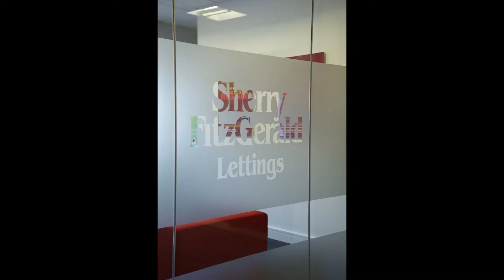2 An Bruach, Halfway, Ballinhassig, Cork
Sherry FitzGerald Lettings present this neat three bedroom terraced house to the rental market.

A careful owner has created a comfortable and warm home that will now make a lovely base for some lucky couple.

Accommodation includes a living room oriented around an open fireplace. To the rear there is an open plan well equipped kitchen / dining room. Upstairs, there are two double bedrooms, an en-suite bathroom, main bathroom and a 3rd bedroom whose best use is as a home office or dressing room.

Externally, there is a very neat and sun drenched back garden equipped with a handy storage shed.

To the front there is plenty of parking available.

Ideally suited to a couple, this property offers some value in a turbulent rental market. Its location is just ten minutes from the Bishopstown roundabout; while all the amenities of West Cork including Kinsale and Clonakilty are within easy striking distance.

BER: Pending